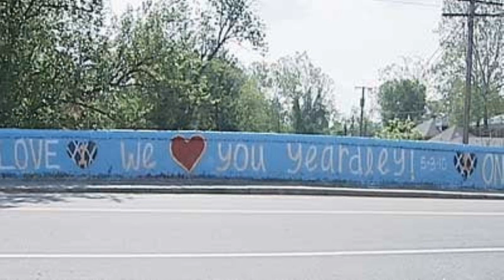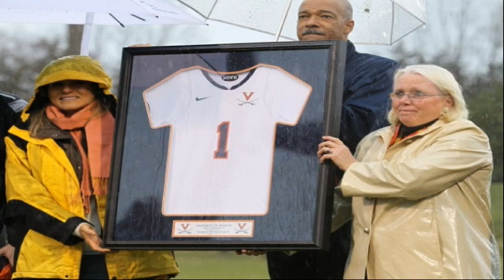Death After Sports | The Yeardley Love Story 🥍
The Death After Sports series takes a deeper dive into the life and death of our favorite athletes. On today's episode we took a peek at the murder of Yeardley Love. A UVA student who was murdered by her ex/abusive boyfriend George Huguely, Huguely was sentence to 23 years in prison for the crime. R.I.P. Yeardley Love (B.7/17/87- (D.5/3/10)